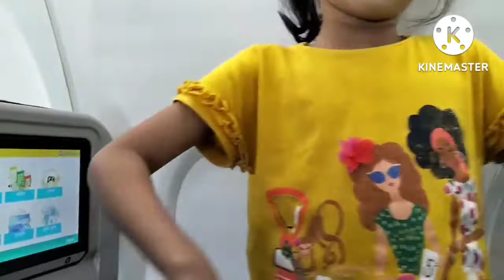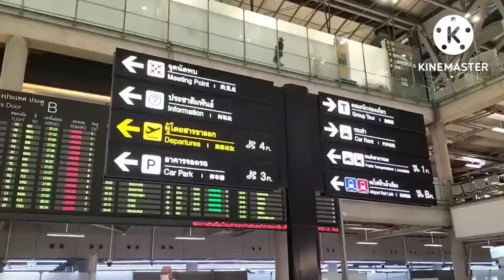Bangkok Trip 2022 _ day 1